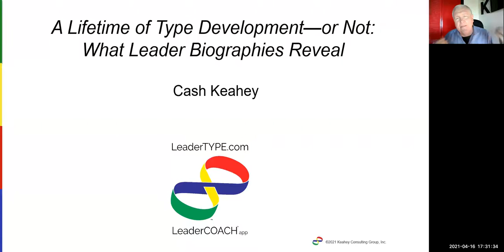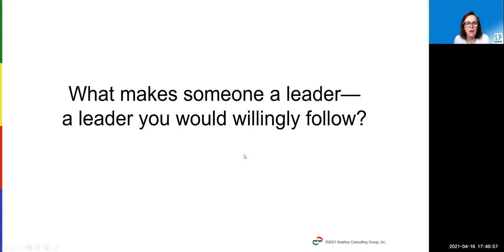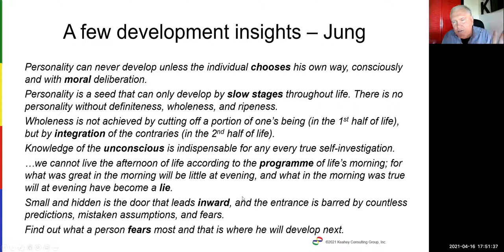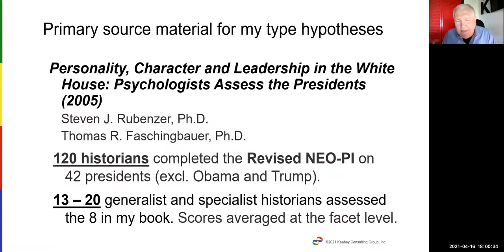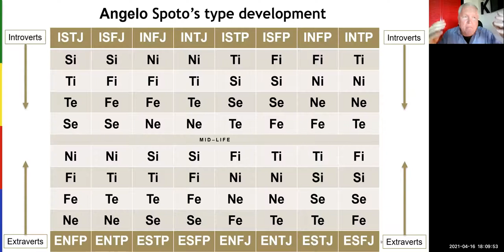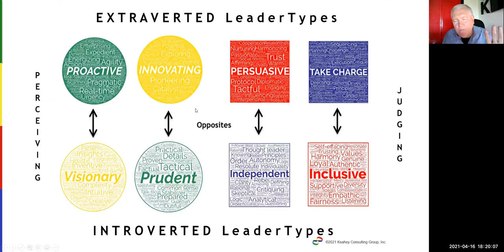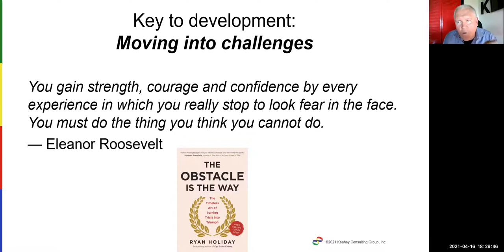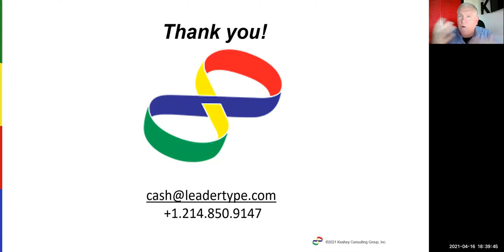Cash Keahey - Lifetime of Type Development: What Leader Biographies Reveal - BAPT 2021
What is revealed about type development in the biographies of leaders—specifically certain U.S. Presidents? Is there a predictable order in which we come into greater awareness and use of the eight cognitive processes? If so, how does that inform my own type development?